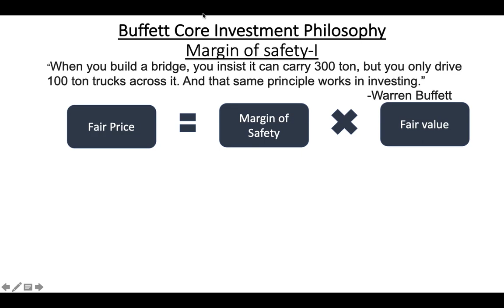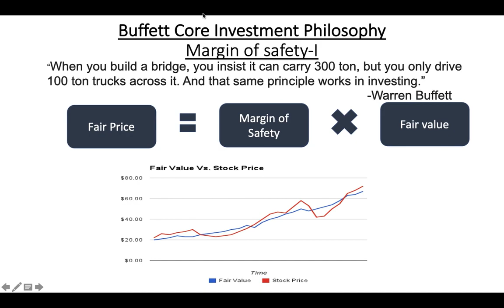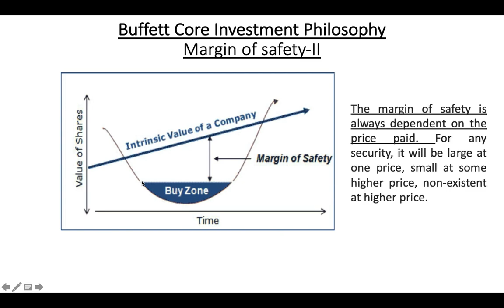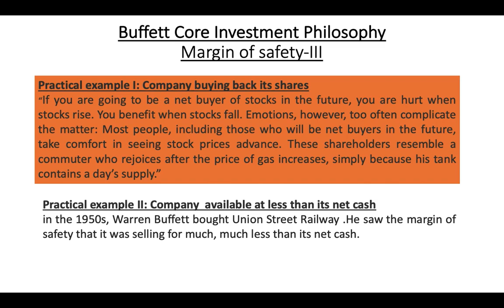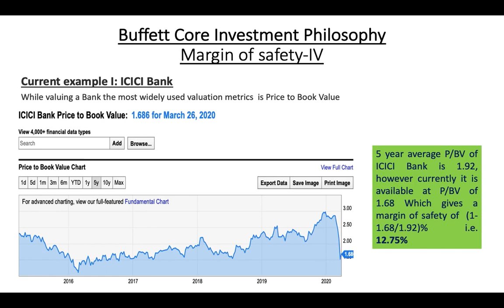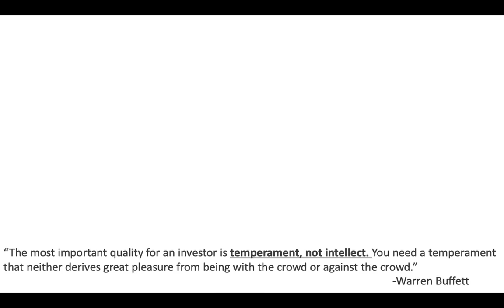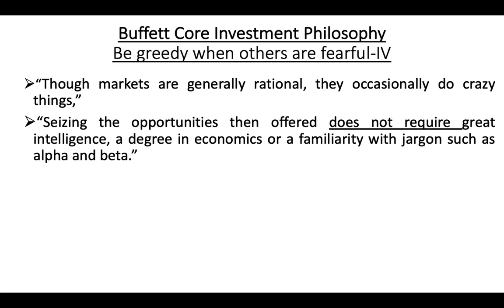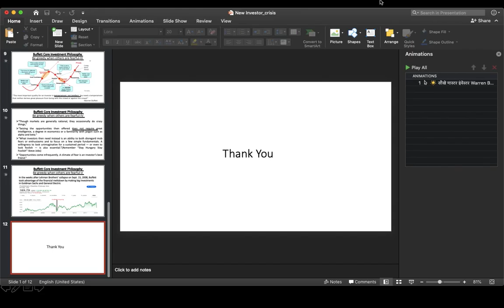What Beginner should do in Market Crash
A tutorial video from Warren Buffett studio on What  Beginner should do in Market Crash. Learn 2 key tenets of Value Investment: Margin of Safety & Behaviour Finance